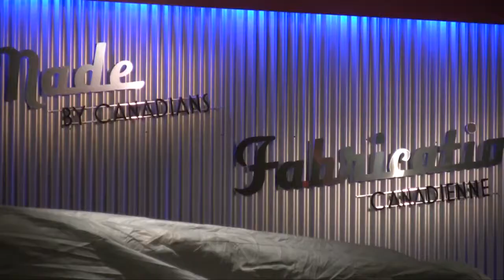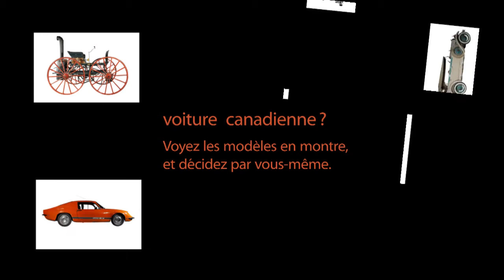À la recherche de la voiture canadienne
Qu'est-ce qui fait qu'une voiture est canadienne? En quoi l'identité nationale d'une voiture s'inscrit-elle dans sa conception, sa fabrication, sa commercialisation ? Comment reflète-t-elle les préférences des Canadiens ? L'exposition présente des automobiles uniques de la collection du Musée des sciences et de la technologie du Canada ainsi que des souvenirs et du matériel promotionnel. Votez pour la voiture la plus canadienne, alors que les enfants s'amusent à construire des voitures dans la zone thématique d'assemblage.